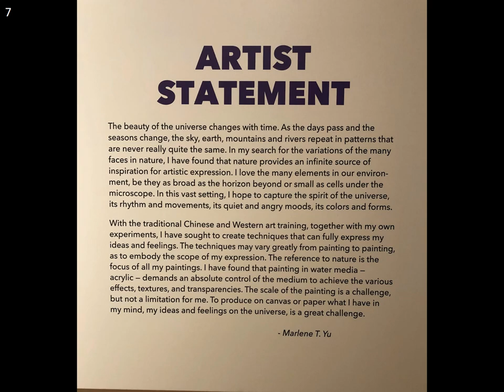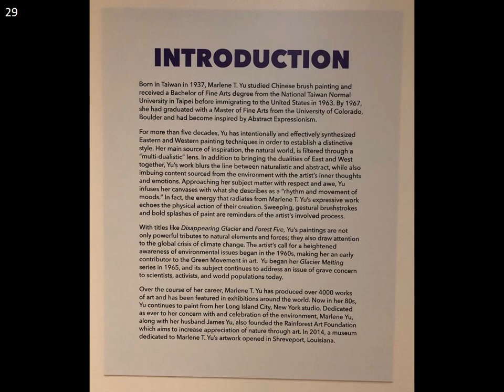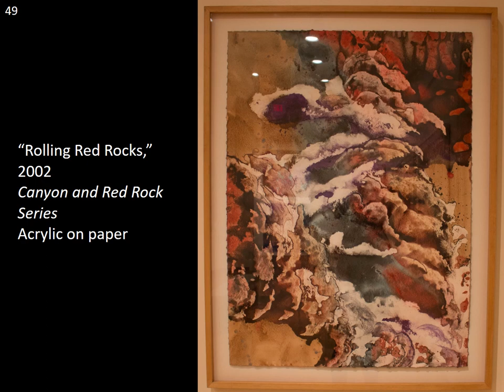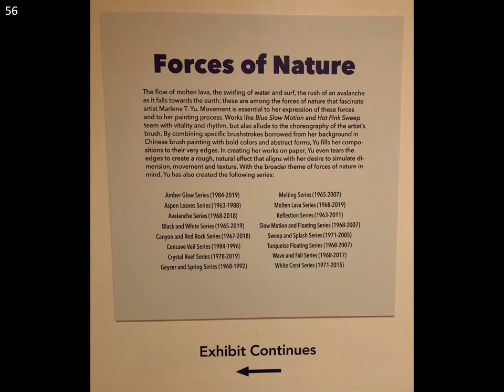The Essence of Nature: Paintings by Marlene T. Yu (The Green Movement in Art) Virtual Tour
The Essence of Nature: Paintings by Marlene T. Yu (The Green Movement in Art)

We invite you on this virtual tour of our current exhibition “The Essence of Nature: Paintings by Marlene T. Yu (The Green Movement in Art)” on view on the second floor of the D’Amour Museum of Fine Arts. Inspired by the natural world, Marlene T. Yu (born 1937) creates monumental canvases using energetic brushstrokes and vibrant colors. Born in Taiwan and trained in Chinese brush painting as well as academic drawing, Yu came to the United States in 1963, where she was exposed to Abstract Expressionism. For over fifty years, the artist has synthesized Eastern and Western traditions to create immersive abstractions that evoke the power and beauty of nature.

All artwork on loan courtesy of the artist.

Some photos are by JohnPolakPhotography.com and are designated as such.

1. Second Floor Landing

Bold, vibrant and dynamic are just a few of the adjective that can be used to describe Marlene T. Yu’s large-scale works of art. Inspired by the earth’s beauty, Yu creates captivating paintings that evoke the essence of nature by transforming patterns found in land, sea and sky into stunning abstractions. A pioneer of the Green Movement in art, Marlene Yu pays homage to the natural world and draws attention to the need to protect and preserve the planet.

Photo by JohnPolakPhotography.com.

2-4. “Disappearing Forest I and II,” 2002
Forest Fire Series

5. Photo by JohnPolakPhotography.com.

6. North Hallway, outside the Wheeler Gallery. Photo by JohnPolakPhotography.com.

7. Artist Statement

Photos 10-38 are all acrylic on canvas:

10. Opposite the entrance to the Wheeler Gallery:
“Brown and Purple Canyon,” 1993
Canyon and Red Rock Series

11. “Amber Glow I and II,” 2019
Amber Glow Series

12. “Rapid Avalanche,” 1987
Avalanche Series

13. “Black and White Cracked Ice I and II,” 2018
Black and White Series

14. “Lotus Floating,” 1971
Slow Motion and Floating Series

15. “Blue Slow Motion,” 1971

20. “Glacier Rapid Melting,” 2007
Glacier Melting Series

21. “Emerald Forest,” 2000
Emerald Forest Series

23. “Forest Fire,” 2003
Forest Fire Series

24. “Iceberg with Aurora Borealis,” 2019
March of Iceberg Series

25. “Glacier Temple Melting,” 2007
Glacier Melting Series

26. View of the Wheeler Gallery from the door by the stairs. Photo by JohnPolakPhotography.com.

27. The Green Movement in Art

28. View of the Wheeler Gallery from the door by the stairs. Photo by JohnPolakPhotography.com.

29. This sign is located just inside the Wheeler Gallery door closest to the stairs: Introduction.

31. “Disappearing Glacier,” 2007
Glacier Melting Series

32. “Forest Moss,” 2000
Forest Moss Series

33. Wheeler Gallery from the door by the elevator. Photo by JohnPolakPhotography.com.

34. Alcove at the end of the North Hallway near the entrance to the elevator. Photo by JohnPolakPhotography.com.

35. “Pink Marble, 2016”

36. “Turquoise Floating I and II,” 2019
Turquoise Floating Series

37. “Purple Crystal I and II,” 2017
Purple Crystal Series

38. “Early Winter – Wind,” 1986
Aspen Leaves Series

39. Entrance to the Barn Gallery from the North Hallway. Photo by JohnPolakPhotography.com.

40. Barn Gallery, entering from the North Hallway - West Wall
“I hope through my art to convey the urgent message – earth is in danger, please help us protect it together.” – Marlene Yu

All photos 42-54 are acrylic on paper:
42. Barn Gallery - Starting at the East Wall and going clockwise:
“Spring Ice Melting,” 1988
Melting Series

43. “Moss Carpet,” 1998
Forest Moss Series

44. “Brown Sweep,” 1976
Sweep and Splash Series

45. “Hot Pink Sweep,” 1986

46. “White Crest Park,” 2005
White Crest Series

49. “Rolling Red Rocks,” 2002

51. “Molten Lava,” 1997
Molten Lava Series

52. “Deep Sea Volcano,” 1994
Molten Lava Series

53. “Molten Lava Veil,” 1997
Molten Lava Series

54. “Purple Veil,” 1987
Concave Veil Series

55. East Wall of the Barn Gallery and South Hallway. Photo by JohnPolakPhotography.com.

56. “Forces of Nature” sign located in the Barn Gallery next to the South Hallway.

All photos 60-67 are acrylic on canvas:
60. “Deep Ruby Cave,” 1988
Cave Treasure Series

61. “Mardi Gras,” 2015
Dancing Coral Series

62. “Deep Blue Lagoon,” 2015
Blue Lagoon Series

63. “Sunken Treasure Gold Ring,” 2015
Sunken Treasure Series

64. “Fly Over Milky Way III and IV,” 2014
Galaxy and Milky Way Series

65. “Whirlpool I,” 1988

67. “Heart of Cave,” 1994
Cave Garden Series

68. Looking across Blake Court to the North Hallway.

Season Supporter: The MassMutual Foundation.